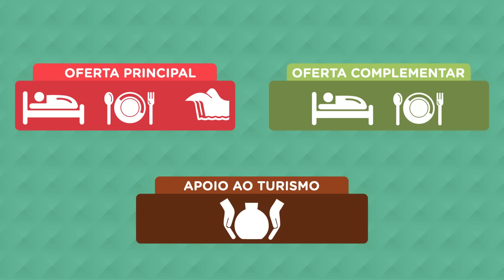MAPA DO TURISMO BRASILEIRO